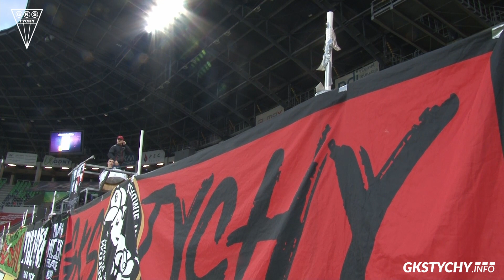27. kolejka Fortuna1Liga: Kulisy meczu GKS Tychy – Górnik Polkowice 1:1